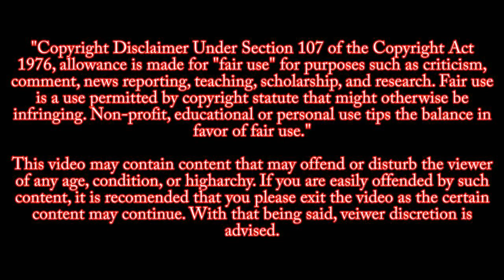Deadpool In a Nutshell || Movie Explained in Hindi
Deadpool is a 2016 American superhero film directed by Tim Miller, in his directorial debut, and written by Rhett Reese and Paul Wernick. Based on the Marvel Comics character of the same name and distributed by 20th Century Fox, it is a spin-off of the X-Men film series and its overall eighth installment. The film stars Ryan Reynolds in the title role, alongside Morena Baccarin, Ed Skrein, T. J. Miller, Gina Carano, and Brianna Hildebrand, with a cameo by Stan Lee.